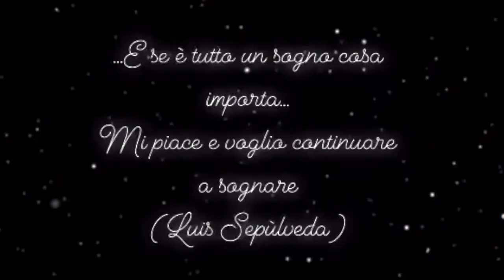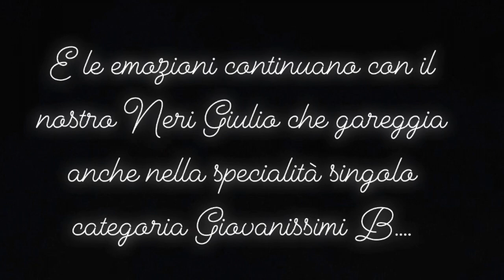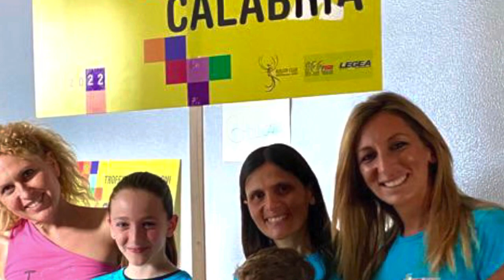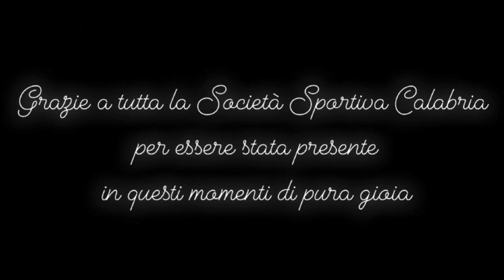Trofeo Delle Regioni 2022 Società Sportiva Calabria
Meravigliose le prestazioni di Giulio Neri e Ilenia Iaria che hanno rappresentato al meglio la nostra società,ma sopratutto la regione Calabria.
Torniamo a casa con un prestigioso 10º posto conquistato da Ilenia Iaria nella categoria Giovanissimi Internazionali nella specialità solo dance ,e un memorabile 1º posto ottenuto da Giulio Neri nella categoria Giovanissimi Internazionali Maschile ,specialità Solo Dance.
E la gioia non finisce qui…un altro importantissimo risultato ,quale il 2º posto di Giulio Neri nella specialità singola categoria Giovanissimi B.
Ed è Grande Festa per tutta la società e per tutta la Calabria.